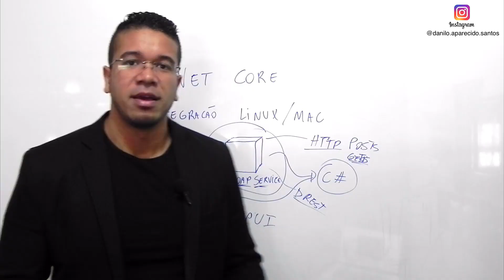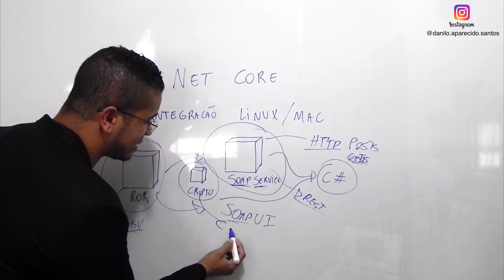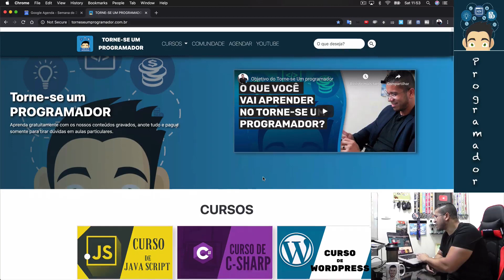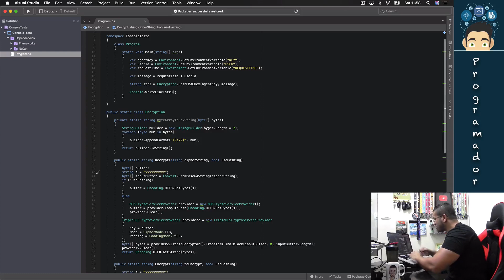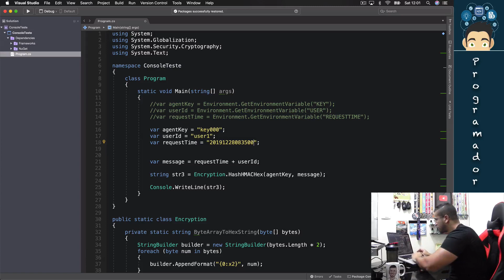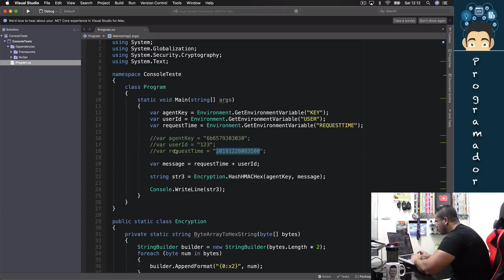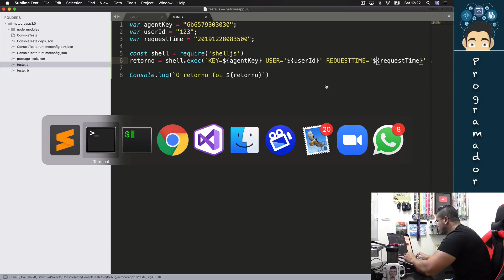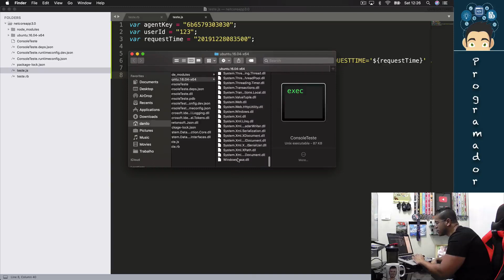DotNet Core integração com MacOS e Linux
Nesta aula iremos fazer um componente em .Net Core para funcionar no MacOS e no Linus. Rodaremos o componente em Shell Script com linguagens diferentes, como Ruby e Node.js

Entre para a comunidade fechada do torne-se um programador

Educação transforma !!!